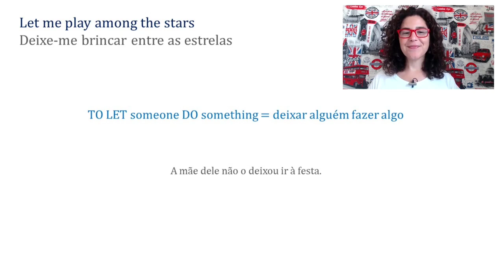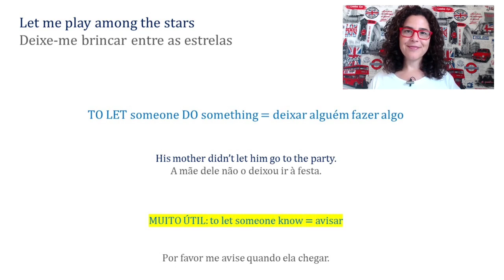DEIXAR em inglês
Esta reviewaicm é um recorte de uma aula de inglês com a música "Fly Me To The Moon - Frank Sinatra"